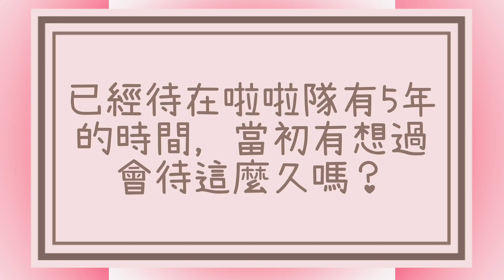Rakuten Girls阿布舞的心裡話❤️ 舞癡請進！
RakutenGirls 阿布舞 粉絲大哉問！
來聽聽阿布舞想對粉絲們說些什麼呢～～～